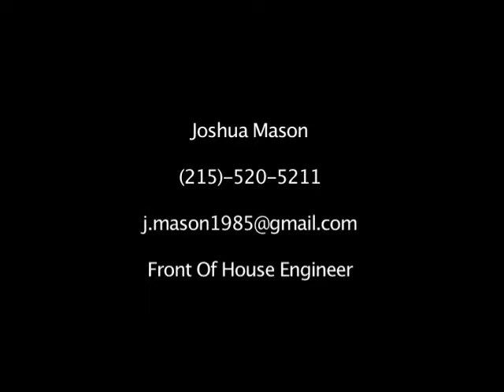Front Of House Demo Reel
This is a Demo Reel of my Front of House Mixing.